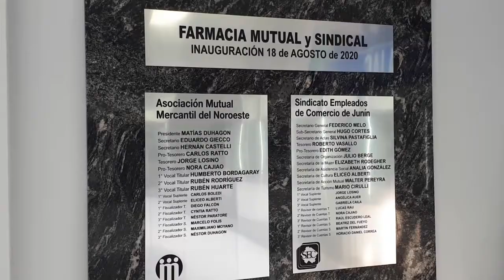FARMACIA SINDICAL - INAUGURACIÓN - FEDERICO MELO